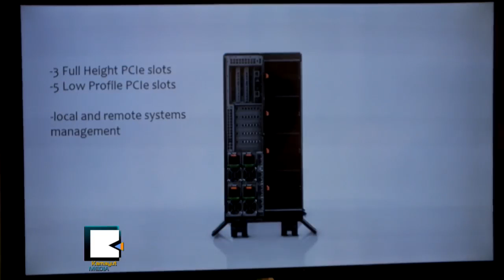Dell's PowerEdge VRTX Server Introduces in Myanmar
Dell ကုမၸဏီက ဆာဗာ ၄လံုးသံုးႏိုင္တဲ့ PowerEdge VRTX ကို ရန္ကုန္မွာ မိတ္ဆက္

အေမရိကန္အေျခစိုက္ Dell ကုမၸဏီက ကုန္ပစၥည္းသစ္ျဖစ္တဲ့ Server, Network နဲ႔ Storage ေတြကို ေပါင္းစုထားတဲ့ PowerEdge VRTX ကို ရန္ကုန္ၿမိဳ႕မွာ ဇြန္လ ၁၉ရက္ေန႔က မိတ္ဆက္လိုက္ပါတယ္။